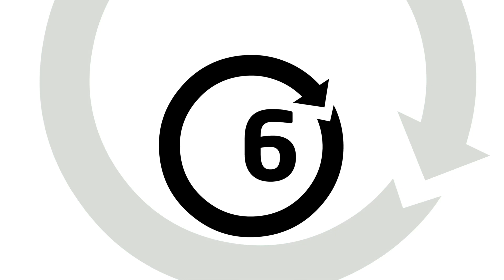Rozmowy przy cięciu jabłoni 2021 - u Macieja Cybulaka, cz.2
Dziś publikujemy drugą część Rozmów przy cięciu jabłoni nagraną w sadzie Macieja Cybulaka w gminie Łaziska (woj. lubelskie), tym razem na kwaterze odmiany Red Jonaprince.